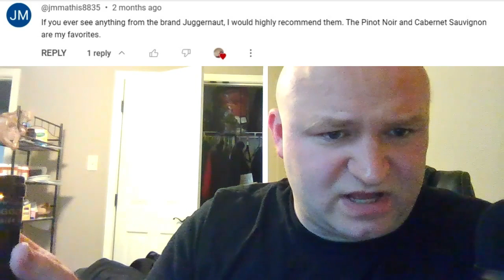JMMathis, We Have a Winner! Friday Night Wine Tasting Juggernaut Hillside Cabernet 2020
Thank you JMMathis for suggesting this wine for me to try on the channel; it is SO MUCH BETTER than what was tasted last night! Very complex wine, full bodied, several characteristics that work perfectly in sync, fantastic wine! Would highly recommend to people!